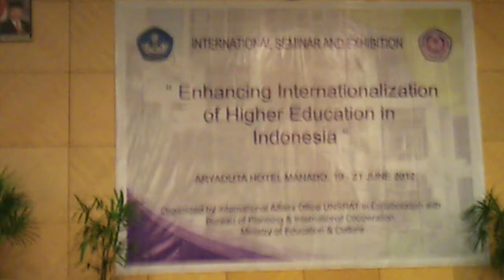Indonesian Native Dance, Part I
Student dancers from the Universitas Sam Ratulangi dance an Indonesian native dance during the welcome dinner of the International Seminar-Exhibit, Enhancing Internationalization of Higher Education in Indonesia, Manado, June 19-21, 2012.